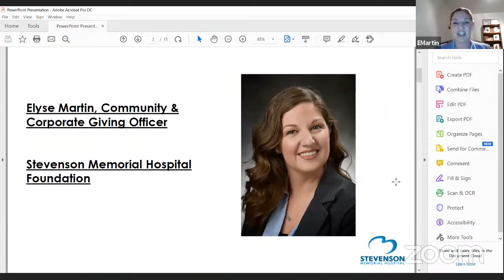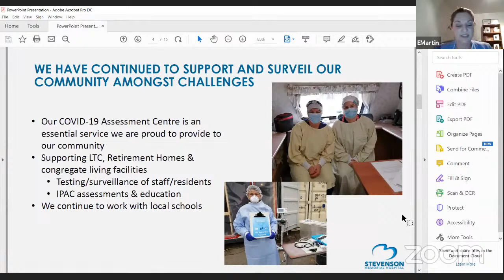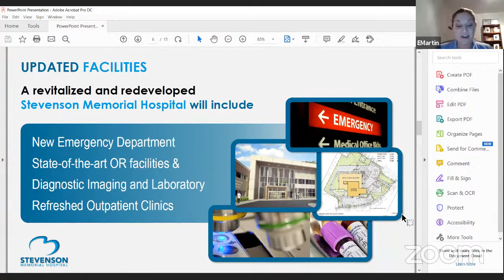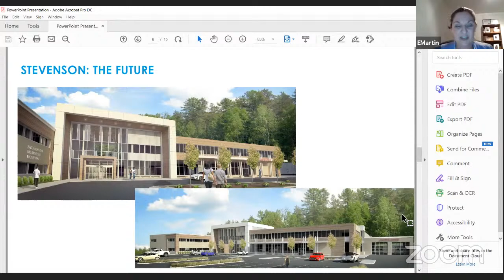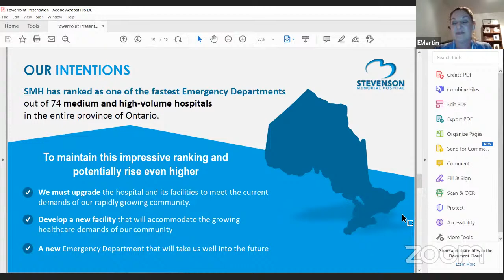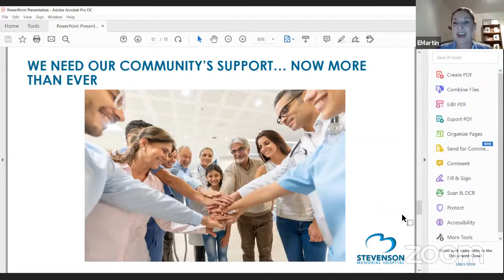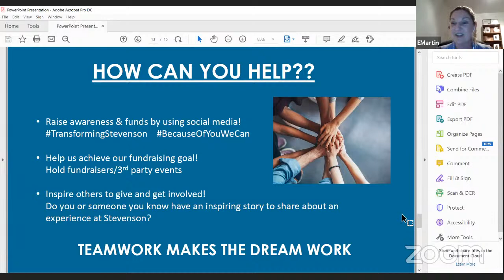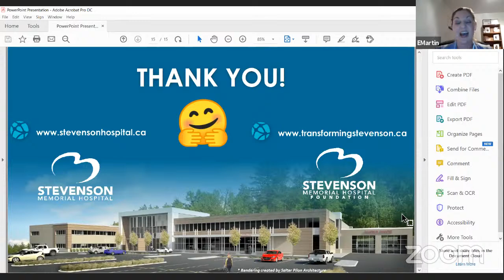ZOOM LINK _ Youth Advisory Committee